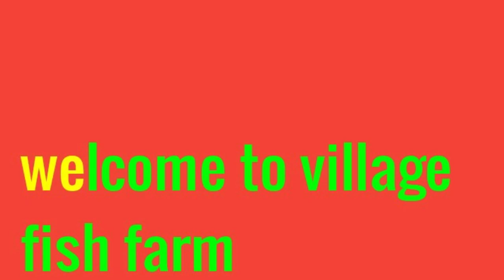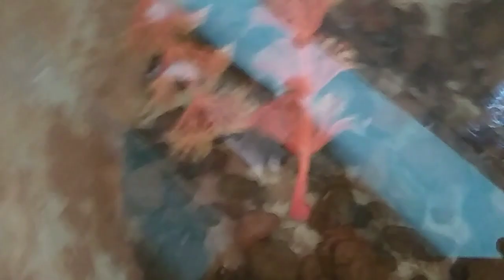Fish room tour in tamil 🐠🐠🐠🐟🐟🐟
This video about our fish in our room we have many fish

We will put next video soon

BY kaviyarasu and harish